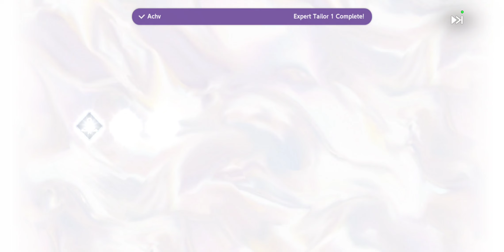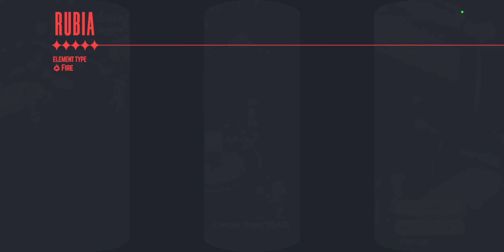Browndust 2 Pirate Queen summons